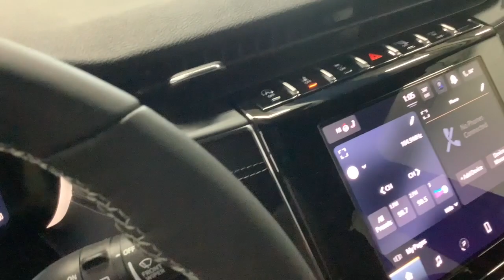2024 JEEP Grand_Cherokee Merrill, Medford, Marshfield, Wausau, Rhinelander 10765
BRIGHT WHT New 2024 JEEP Grand_Cherokee Laredo available in 137124 County Road A, Marathon, Wisconsin at Brickner Motors. Servicing the Merrill, Medford, Marshfield, Wausau, Rhinelander area.

Brickner Motors
137124 County Road A